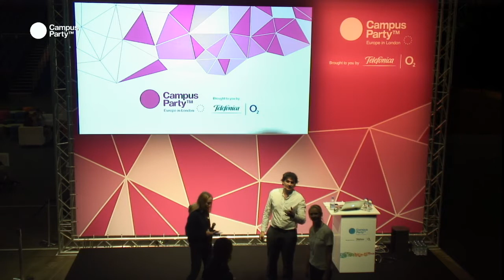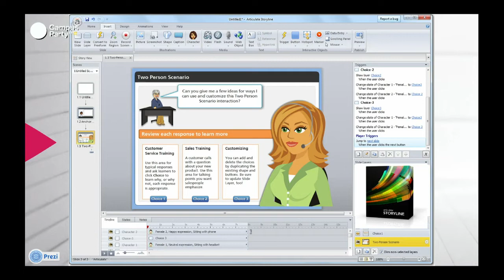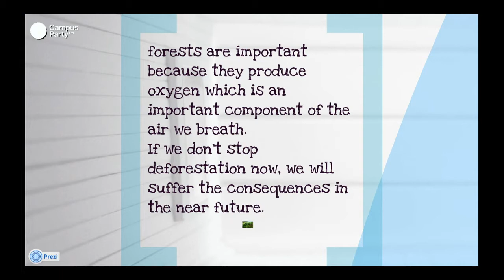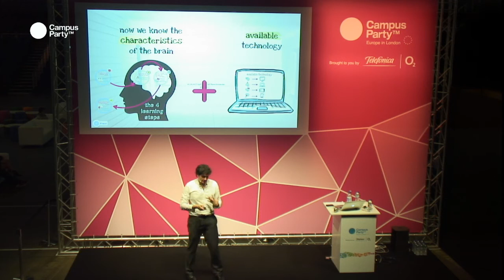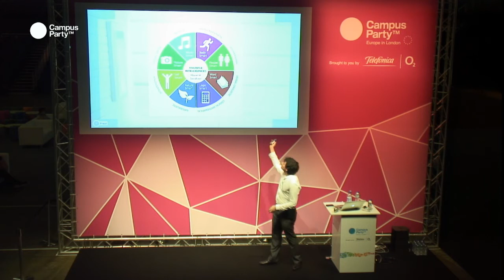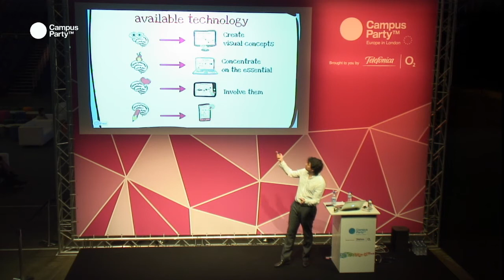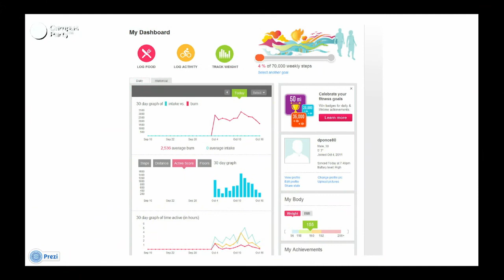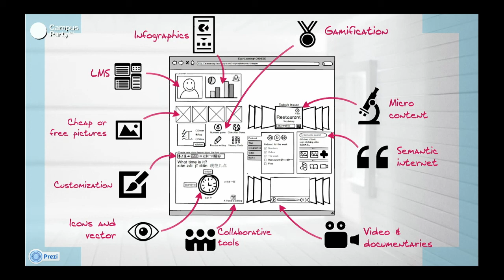CPEU3 - The Future of Learning is now: are you ready for technology shift? JOSE